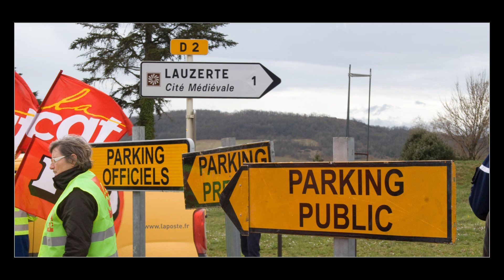Sarko HD 2011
LAUZERTE, FRANCE- MARCH 15 : French President Nicolas Sarkozy in Lauzerte, south of France, for a meeting with farmers.